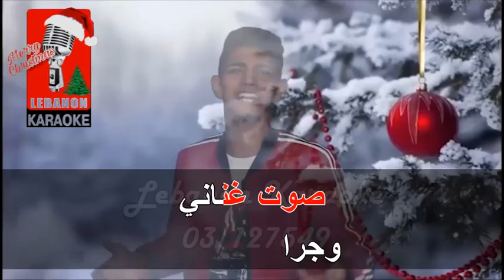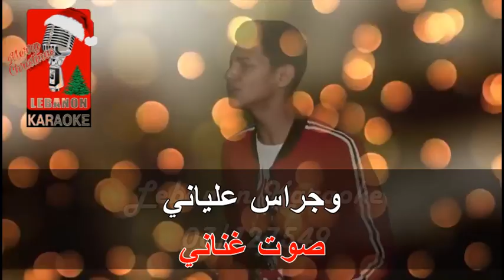جينا بعيد الميلاد أيمن أمين كاريوكي / Ayman Amin - Jina B3eed El Milad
جينا بعيد الميلاد   أيمن أمين كاريوكي
Ayman Amin - Jina B3eed El Milad

Lebanon Karaoke 03/127549